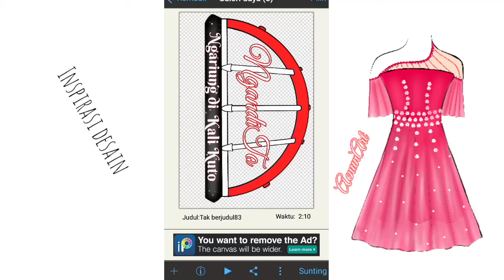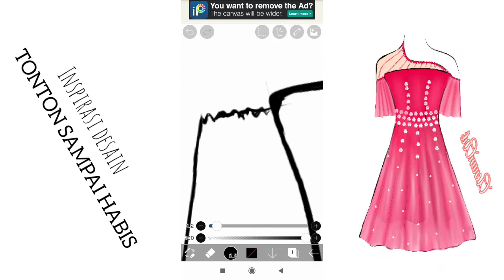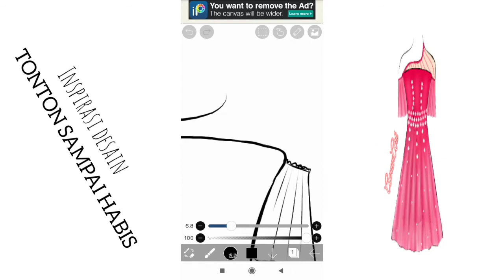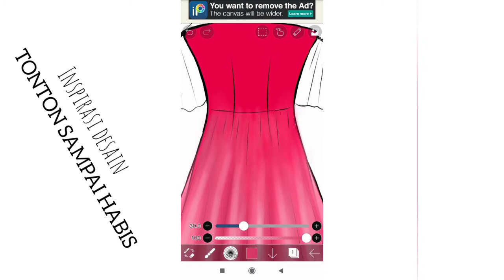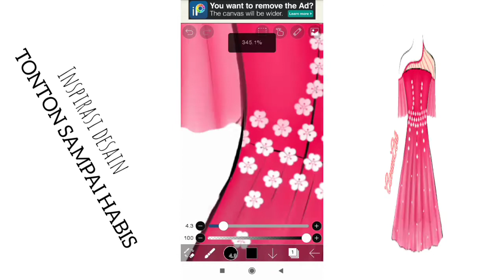Desain gaun cantik di Ibis Paint tanpa proporsi tubuh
Assalamu'alaikum...

Alhamdulillah bisa bikin video inspirasi desain lagi nihhhh...